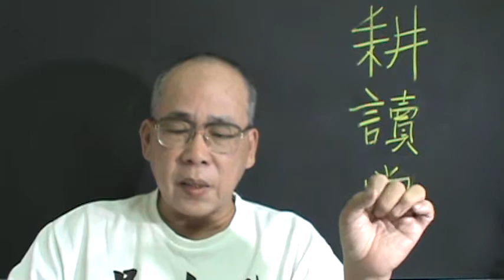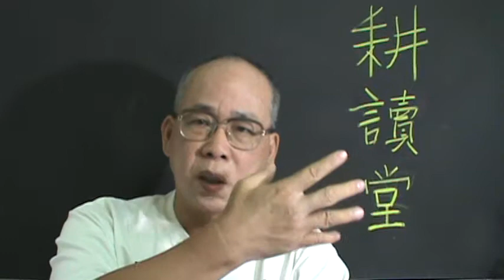精要的簡報技術 6W1H Bulletin technique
6W1H   Bulletin technique